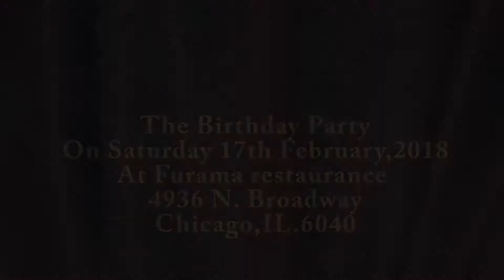Sweet sixteen, Feb17,2018